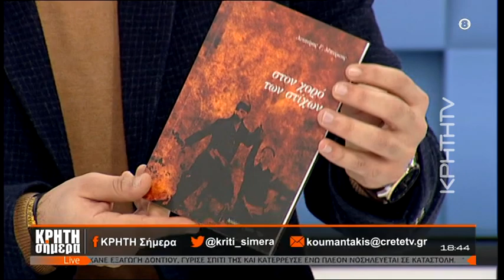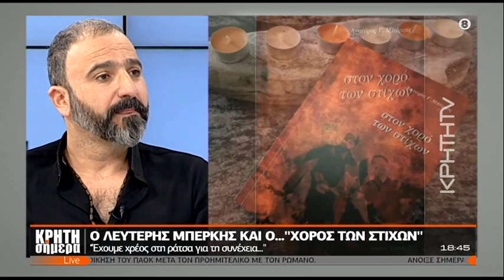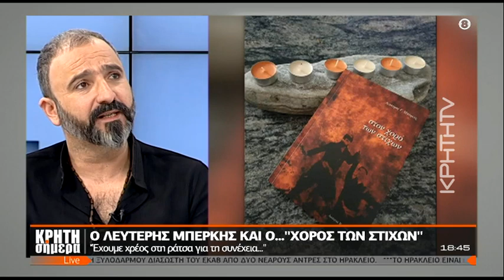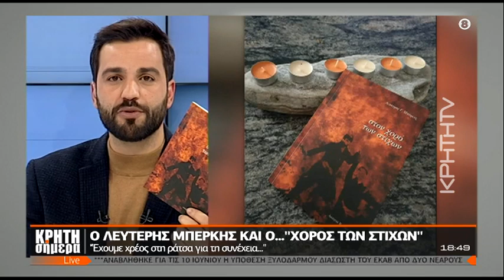Ο Λευτέρης Μπέρκης και ο …’’Χορός των Στίχων’’